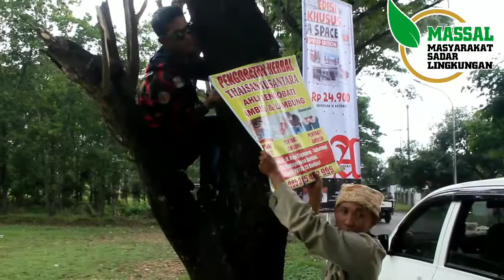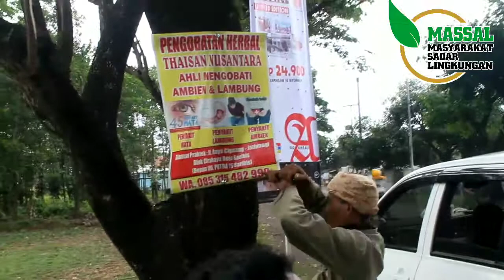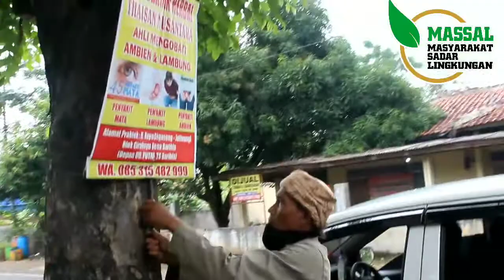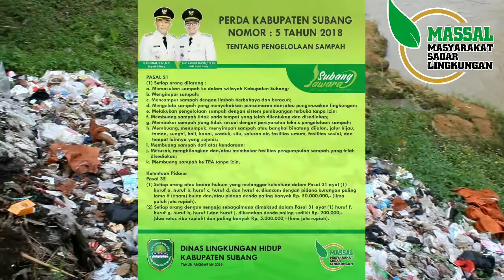KEGIATAN MASSAL (MASARAKAT SADAR LINGKUNGAN) // MEMPERINGATI HARI SUMPAH PEMUDA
Aksi Massal (Masarakat Sadar Lingkungan) Kali Ini Mencopot Baliho Yang Menempel Di Pepohonan Di Sepanjang Jalan Rawabadak Subang . Aksi Kali Ini Di Bantu Sama WARNA ALAM, ENJOY SUBANG DAN PP (Pemuda Pancasila)